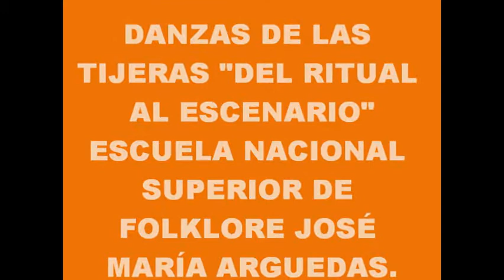DANZA DE LAS TIJERAS (danza de resistencia cultural)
Danza de las tijeras es más que una danza, es una tradición andina donde los danzaq eran hombres sabios andinos que se ponían en armonía con la naturaleza y podían predecir, entre otras cosas, como iba a ser la cosecha y llegar a un dominio corporal en el que podían atravesarse un objeto punzo cortante  sin sangrar ni sentir dolor, además de danzar o bailar para sus huacas.